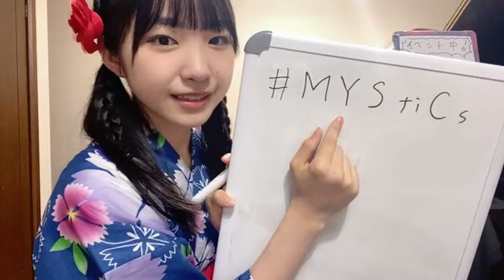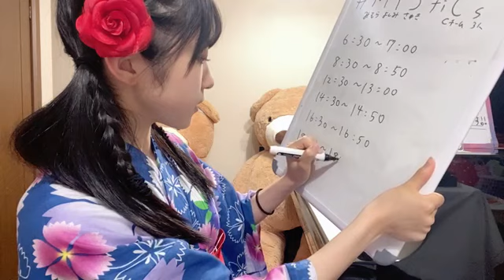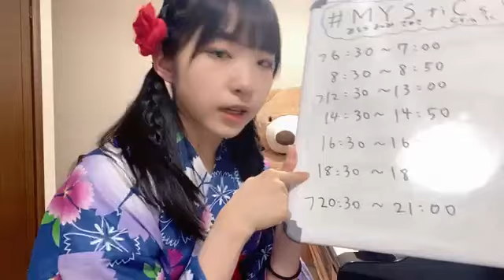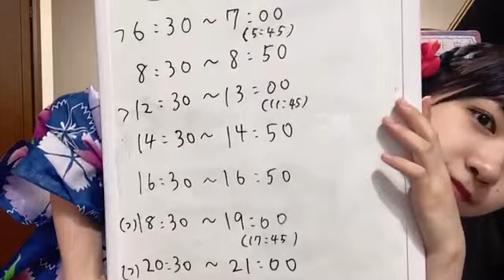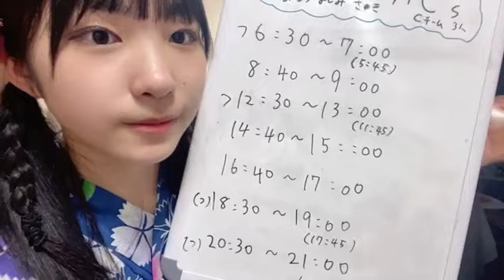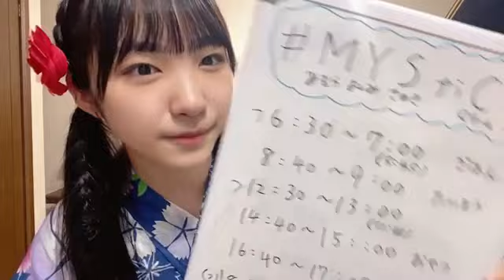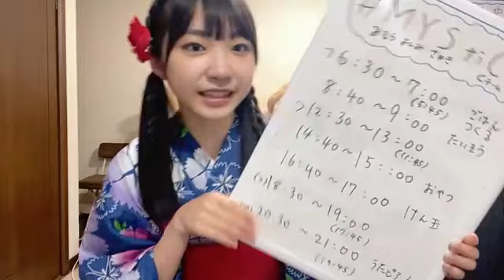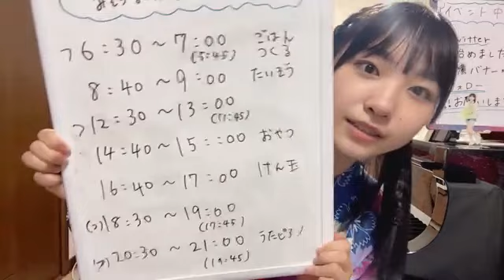2023年07月24日 19時00分41秒 吉見純音（NMB48 研究生）